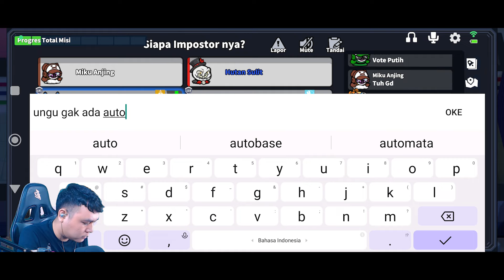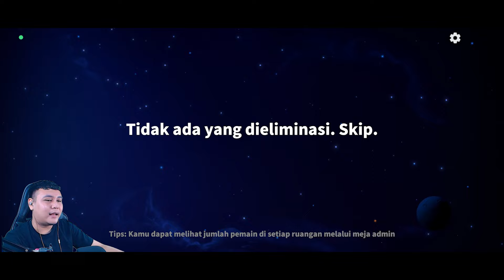PLOT TWIST WHITEJACK‼ MENDING JANGAN NEMBAK SIH‼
donasi buat nonton EMYU LEGAL

📌Tag Video Terkait :
super sus
hamham15